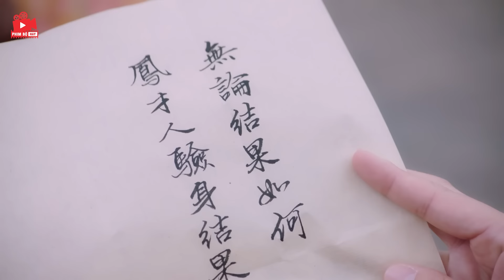Phim Hay - Giai Nhân Của Đế Vương - Tập 29 | Phim Bộ Cổ Trang Trung Quốc Hay Nhất 2024 | Lồng Tiếng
Phim Hay - Giai Nhân Của Đế Vương | Phim Bộ Cổ Trang Trung Quốc Hay Nhất 2024 | Lồng Tiếng

►Tên phim: Giai Nhân Của Đế Vương
► Nội Dung: Đại tiểu thư Trấn Viễn tiêu cục Phượng Nhi từ nhỏ mất mẹ, phụ thân sau khi lấy vợ mới đã đưa cô lên trấn Linh Sơn học nghệ. Phượng Nhi phải chia cách với thanh mai trúc mã là Trường Canh. Phượng Nhi học thành trở về phát hiện người trong tiêu cục đều không còn, cô vô tình bị cuốn vào một cuộc tranh đoạt và giải cứu một đám thiếu nữ. Để tìm phụ thân và Trường Canh, Phượng Nhi và các cô gái cùng nhau đến Tế Nguyệt Đài, sống cuộc sống vô ưu vô lo đồng thời gặp được Cảnh Vinh, Cảnh Vinh âm thành nảy sinh tình cảm với Phượng Nhi. Phượng Nhi đến quán trọ Long Phượng phát hiện Cảnh Vinh cũng ở nơi này, sống cuộc sống vô ưu vô lo. Tuy nhiên Phượng Nhi bằng sự quan sát của mình đã sinh nghi với tòa thành này. Cảnh Vinh dưới sự giúp đỡ của Phượng Nhi đã phát giác được chân tướng của thành giả, đồng thời cùng nhau trốn khỏi nơi này. Cảnh Vinh trọng thương hôn mê, Phượng Nhi đến chăm sóc, hai người yêu nhau. Tuy nhiên Phượng Nhi phát hiện cuộc tình này đã gây hại rất nhiều người , Phượng Nhi đau lòng quay về trấn Mai Long, mở một quán trọ Long Phượng. Ở trong quán trọ Long Phượng, Phượng Nhi sống cuộc yên bình, sau khi trải qua mọi chuyện Phượng Nhi càng có suy nghĩ rõ ràng đối với cuộc sống.